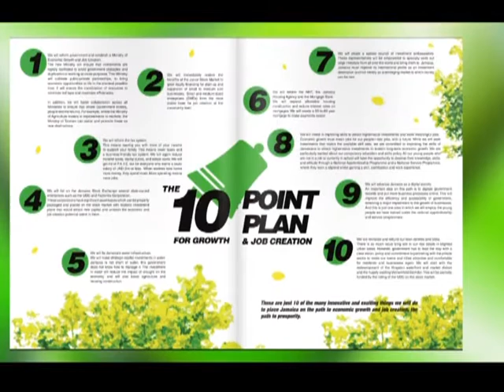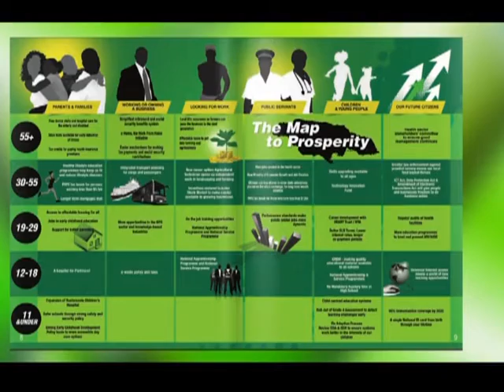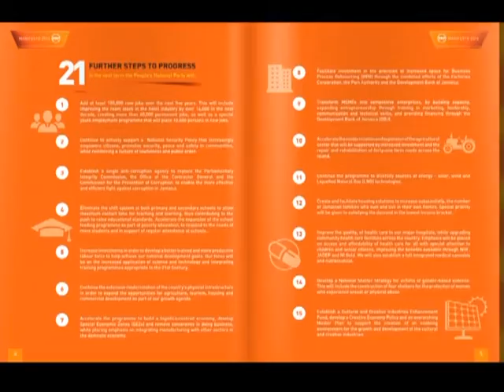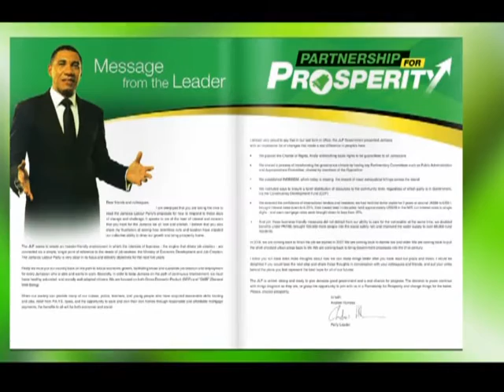Audley Shaw and Andrew Holness defend PAYE tax package| CEEN News | Feb 23, 2016